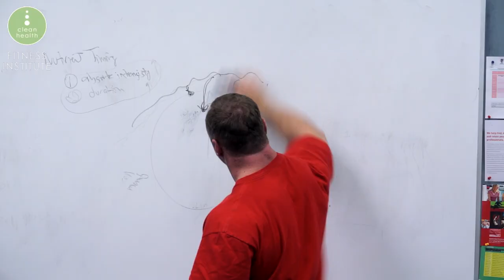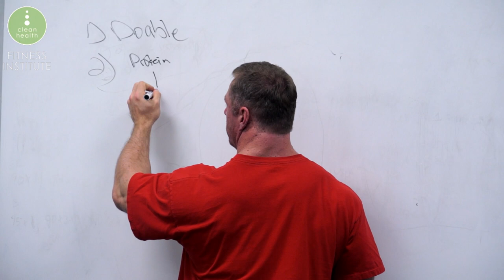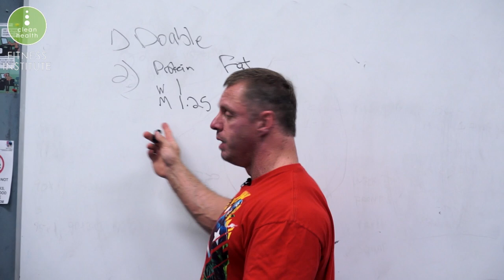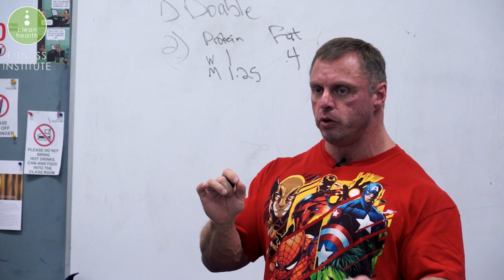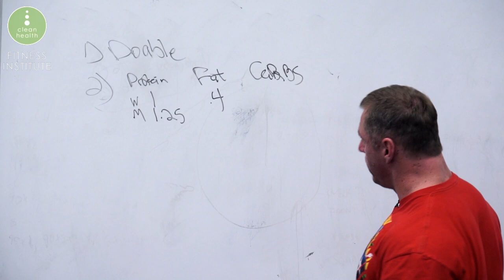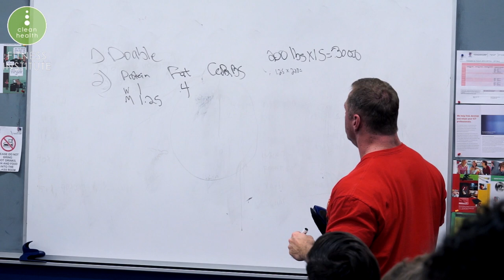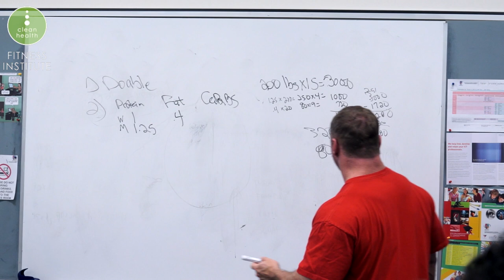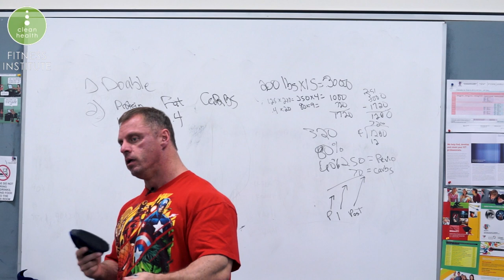Building A Base Nutrition Plan with John Meadows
Filmed back in 2016, legendary bodybuilder & coach, John Meadows explains to our Clean Health students how to successfully build a base nutrition plan for clients.

Interested in more FREE education? ACCESS OUR FREE COURSES TODAY! ⬇️ ⬇️ ⬇️ ⬇️ ⬇️

1. Fat Loss Transformation Secrets Course
2. PT Business Essentials Course
3. Become a Personal Trainer Workshop
4. Top 20 Strength Commandments eBook
5. Top 20 Diet Secrets for PTs eBook